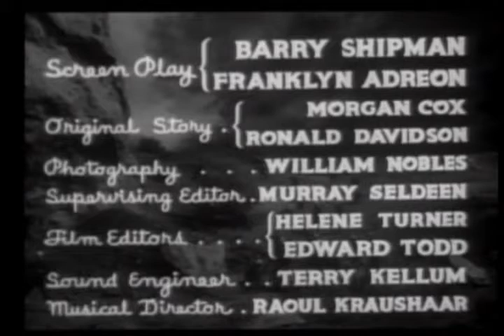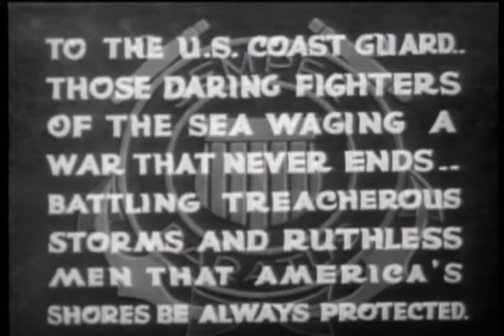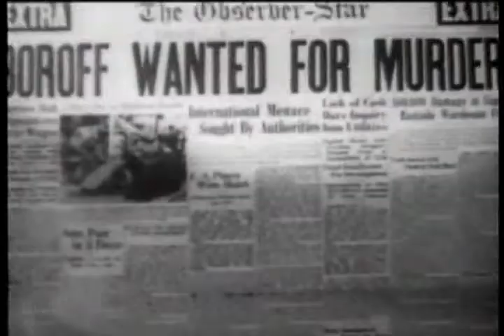Disaster at Sea (1937) - SOS Coast Guard